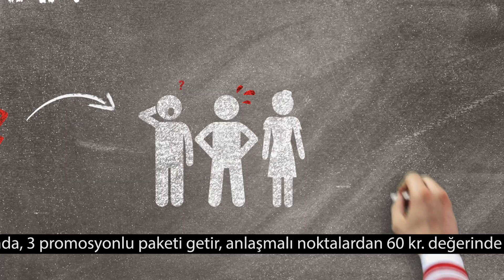NESCAFE 3ü1 Arada'yı Nasıl Bedavaya Getiririm?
Bedava NESCAFE 3ü1 Arada kazanmanın kısayolunu Şevket Hoca anlatıyor. Biraz hızlı anlatıyor, o yüzden birkaç kere izleyenlere iyi davranalım! :)